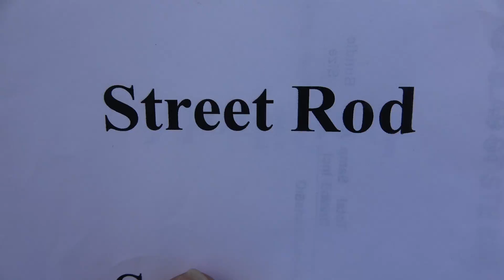Street Rod Class Race 1 June 11, 2022 Orleans, NE Dirt Drag